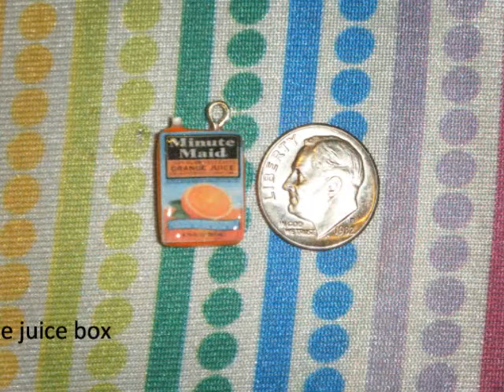polymer clay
these are my polymer clay creations. some of these are for sell in my etsy shop and here is the also i dont own starbucks and the hunger games trilogy